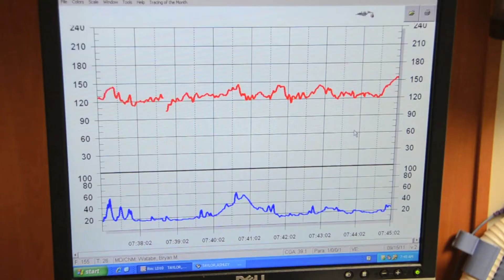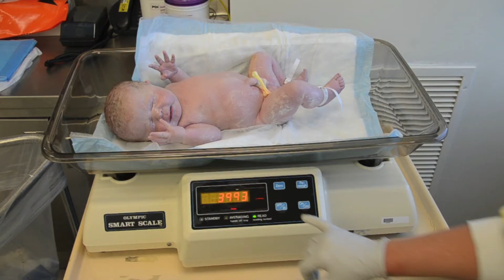Say Hello - Baby Ivy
Ivy Rae Taylor was born on September 15, 2011. Say Hello.